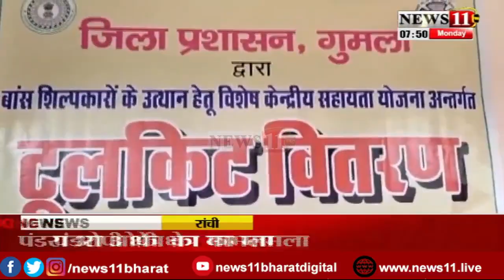गुमला डीसी ने बांस शिल्प विकास केंद्र का किया निरीक्षण, कारीगरों के बीच बांटे टूल्स किट